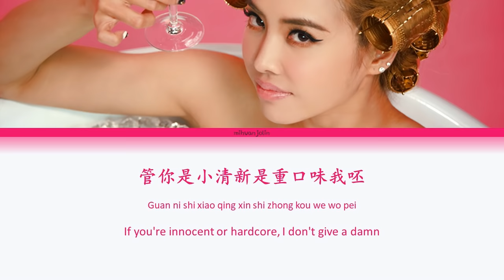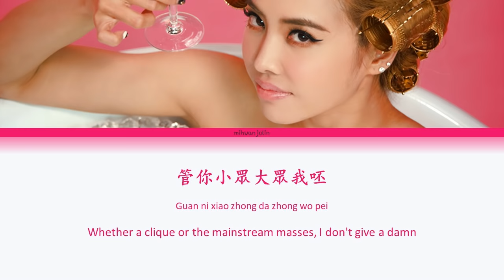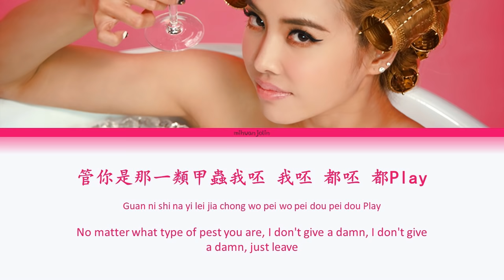Jolin Tsai (蔡依林) 《我呸 PLAY》 [Chi|Pin|Eng] 歌詞 Color-Coded Lyrics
Lyric video for Jolin Tsai's (蔡依林) 《我呸 PLAY》

Credit to Timothy Tau for having the most comprehensive gallery of Jolin Tsai pictures I've seen anywhere.